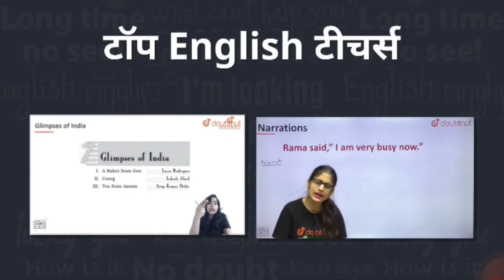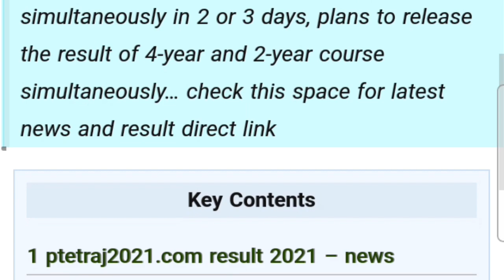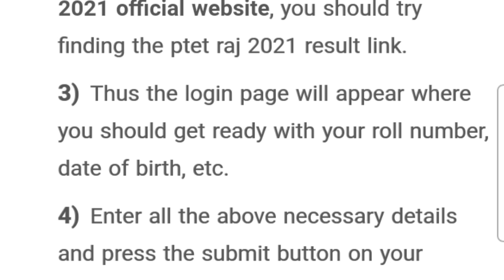PTET Result 2021| Ptet result date | ptet result kab ayega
Description

ptet result 2021,rajasthan ptet result